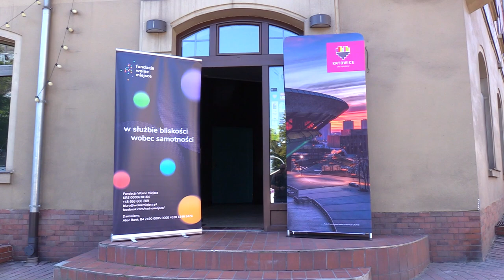TVS SILESIA FLESZ 11.08.2023